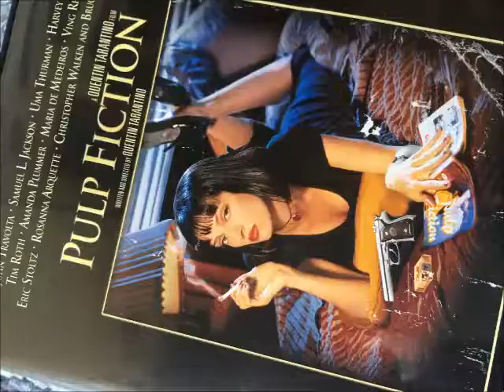〈歌ってみた〉タバコ・ロードにセクシーばあちゃん サザンオールスターズ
1980年リリースのアルバム『タイニイ・バブルス』収録